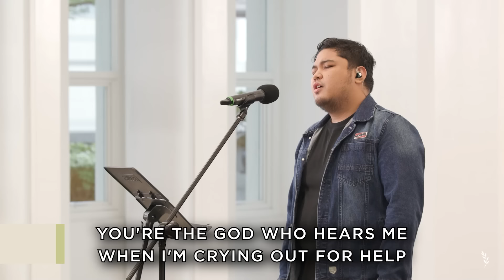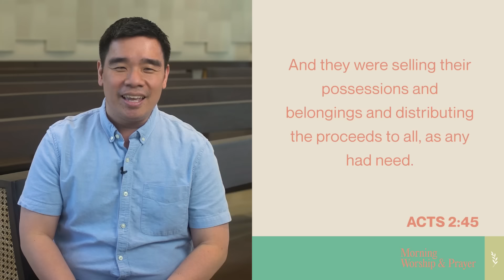2024 Set Apart (The Fellowship of the Believers): Pastor Dennis Sy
The church is you and me. Let's be a devoted church who will bring people to the table to meet and fellowship with our loving Lord and Savior Jesus.